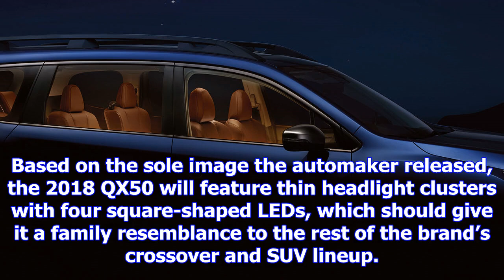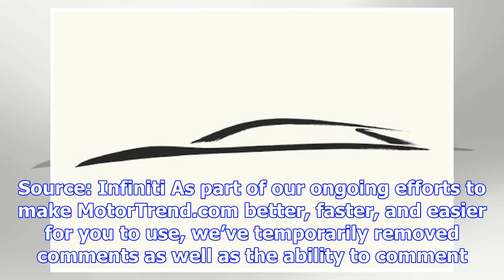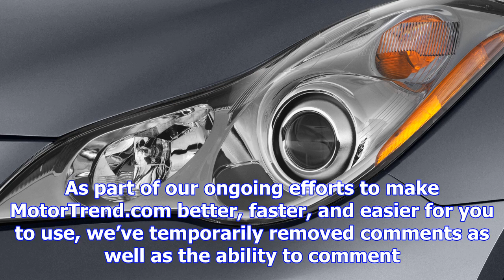2019 infiniti qx50 shows off its headlights - motor trend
2019 infiniti qx50 shows off its headlights - motor trend
Free Price Quote From a Local Dealer The 2019 Infiniti QX50 has been teased once again, and this tim...